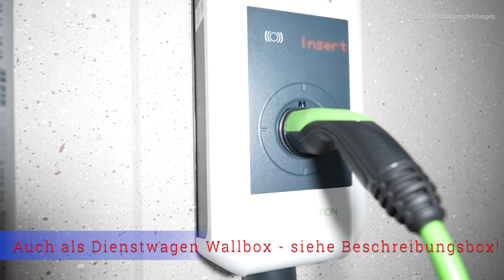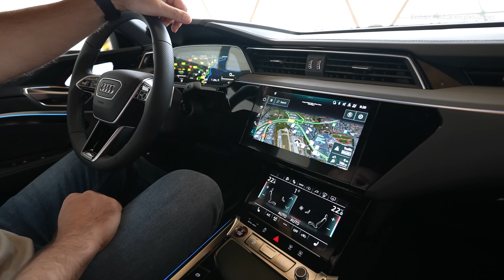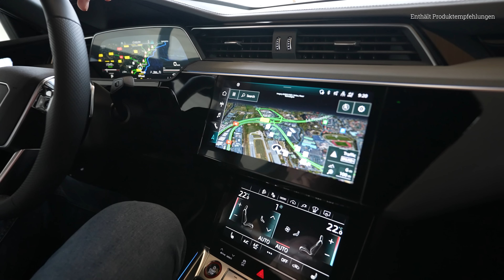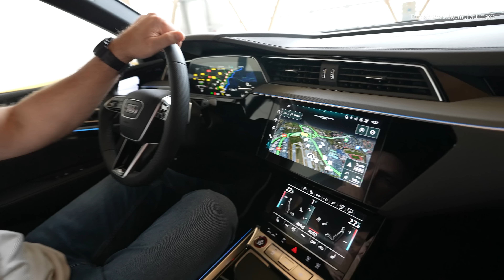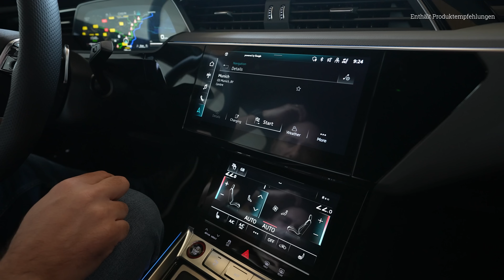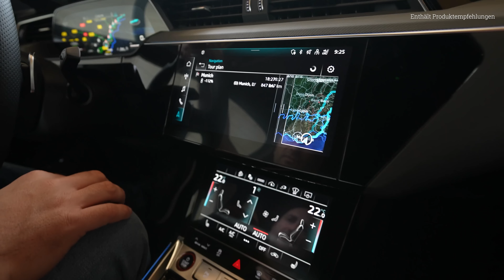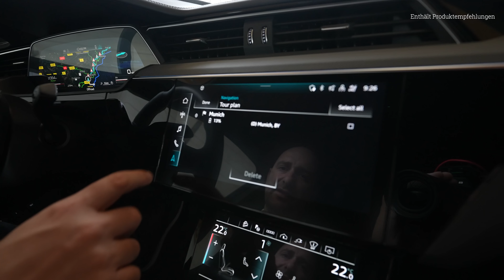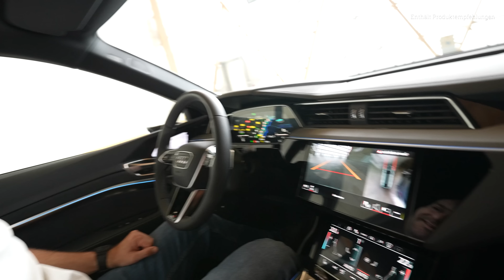Audi Q8 e-tron: Das fette Update mit dem keiner rechnete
Der etron ist eines der Wegbereiter der Elektromobilität. Doch leider auch in die Jahre gekommen. Da hält Audi jetzt dagegen und ballert das Facelift raus!

Dienstwagen-Wallbox – „Speziell für jene die Ihren Dienstwagen zu Hause laden möchten und die geladene Energie an den Dienstgeber verrechnen wollen – die KEBA Dienstwagen-Wallbox.

Hier geht es zu zum Car Maniac Shop!

Da ich ein kleiner Uhrenfreak bin und Ihr mich öfters nach meinen Uhren fragt:
Ich kaufe meine Uhren bei Altherr in Berlin ;-)